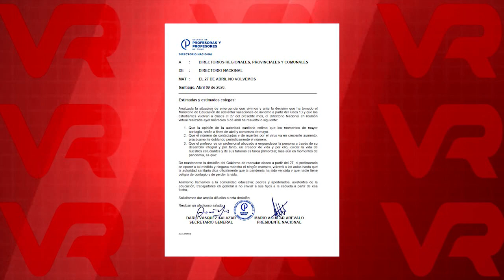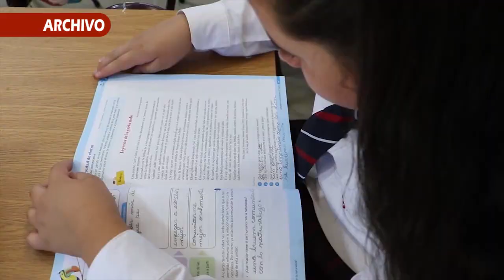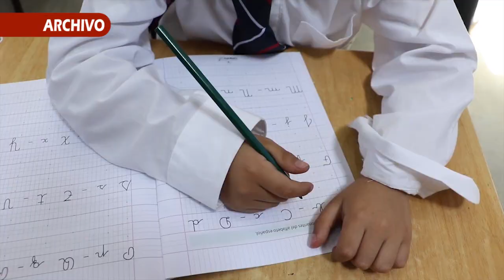SAN JAVIER NO VUELVE A CLASES EL 27 DE ABRIL